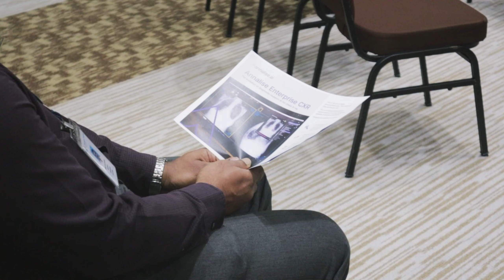MOU Signing Ceremony - Gleneagles Hospital Kuala Lumpur and Annalise-AI Pty. Ltd.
Revolutionising healthcare with cutting-edge technology! We are proud to announce that Gleneagles Hospital Kuala Lumpur and Annalise-AI Pty. Ltd. has officially signed a Memorandum of understanding (MOU) to collaborate on artificial intelligence for chest X-rays and CT Brain. This MOU aims to pave the way for more accurate diagnosis and improved patient outcomes.